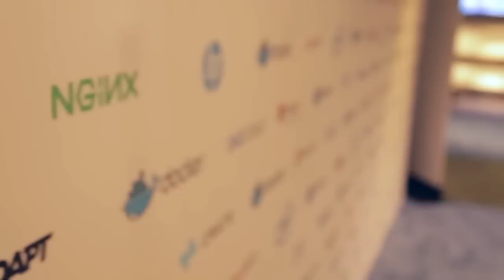Solomon Hykes, Docker | DockerCon 2015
Docker founder discusses the industry and Project Orca

Docker Inc. founder and CTO Solomon Hykes sat down with theCUBE during DockerCon 2015 to discuss the state of the technology industry and Docker’s place as it begins a serious uptick. Currently, the tools need to catch up with the technology.
“Everyone expects their app to be online all the time, always working,” he said. “The need is there, but the tools are not ready. So everyone’s making it work with the old tools and hoping new tools will come along.”

Disparity exists between developers and operations engineers

In the pressure to work harder and faster to create new applications and migrate to the Cloud, Hykes said the greatest tension comes from the disparity between developers and operations engineers.

“They have different needs and priorities, but they need to work together,” he said. “Docker is at the middle of those two worlds. We’re splitting the two efforts so that each area can focus on the right audience.”

Hykes also took time to discuss Project Orca, which aims to provide an integrated stack that incorporates Docker Engine, Docker Swarm, Networking, GUI, Docker Compose, security, plus tools for installation, deployment and configuration. Of Docker’s build-ship-run focus, Project Orca focuses on the third component.

“There’s been a lot of demand for the run,” said Hykes. “I, as the enterprise, have this great application; how do I use my infrastructure to build a deployment platform that can run all my apps in a scalable way? That’s what Project Orca is about.”